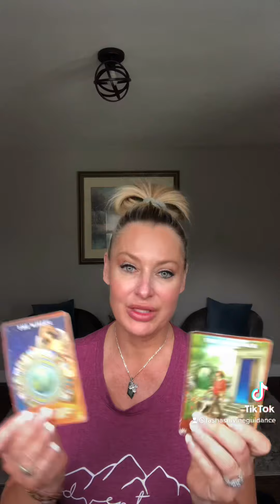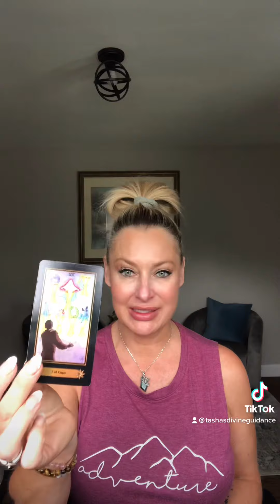4/25 WORK AND CAREER!💰💰💰💰💰💰💰💰💰💰💰💰💰